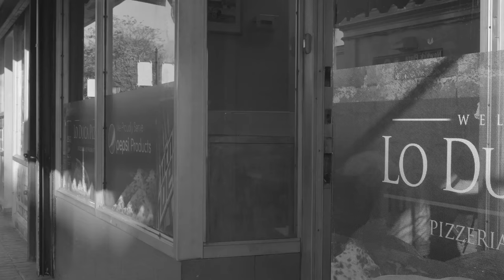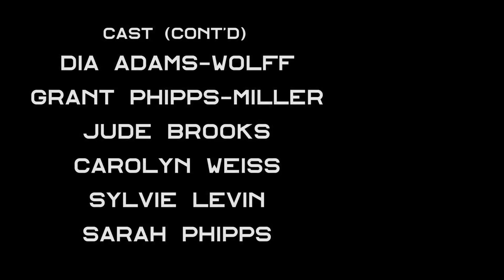Super Strong - The Deedle Deedle Dees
directed by Lloyd H. Miller
director of photography: Joaquin Prange
producer: David Meade
associate producer: Richard Kim

LYRICS
I don’t know if you know what it’s like to be super strong
and I’m not talking bout dumbbells, let ‘em collect dust a little longer
Let me tell you a story about a ballerina I know
You know how much it hurt when she first tried to stand on her toes?
Yeah, I know you guys know about pas de chat, relevé, and plié
But you know real ballerinas don’t have much time to play
They’re super strong and that’s the name of this song

and i’m not talking bout knocking people down, I’m not talking bout dropping bombs
Let me tell you a story bout a schoolteacher I know
She stood in front of the class for the first time all alone
Yeah, I know now it seems like she knows everything
but you know real schoolteachers don’t have much time to sleep
They’re in their classrooms long after the students have gone
and they’re super strong

and i’m not talking about those cool kids
you know the ones who seem like they got no problems
I wanna tell you a story bout a little girl I know
She’s got a new liver and a kidney and her heart is not that strong
She spent the whole summer in a hospital far from home
You know i think about her when I don’t want to go on
I’m not super strong
Are you super strong?

A song about strength and the many forms it can take. Lloyd wrote the original draft of this song after talking about what it meant to be “strong” with a group of kids in a songwriting workshop. The conversation began with talk of superheroes and people with big muscles and people who can physically dominate others. Then it moved on to far more interesting places…